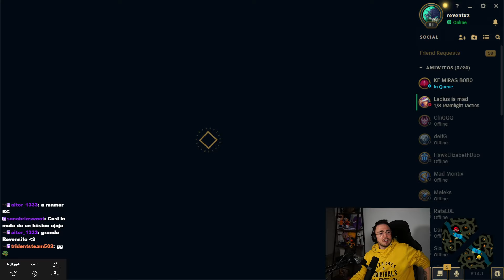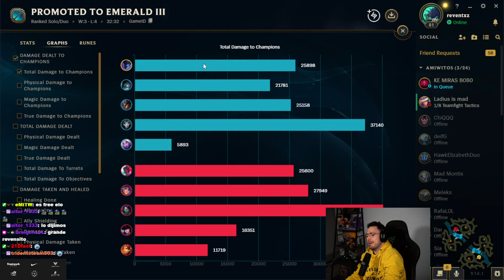ESTE ES MI CAMPEON PERFECTO?! | NOCTURNE JUNGLA | Reven